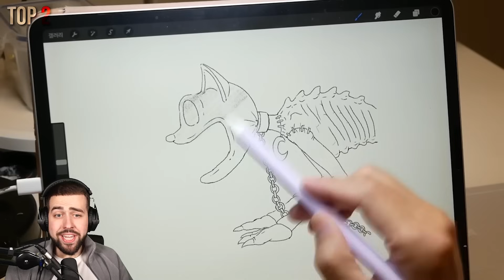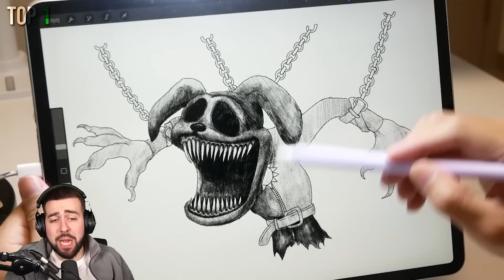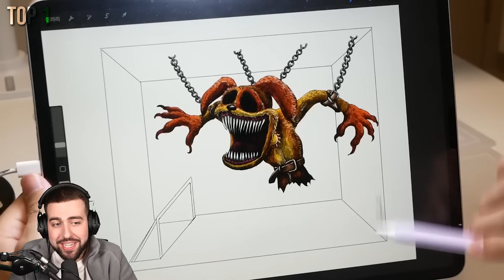CRÉATIONS les PLUS BIZARRES de POPPY PLAYTIME CHAPITRE 3 ! Je pète un câble !! 😨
Aujourd'hui nouvelle vidéo de Diabolo dans laquelle il regarde les créations les plus bizarres de Poppy Playtime Chapitre 3 ! Ce sont les créations d'art les plus étranges de Poppy Playtime Chapitre 3 avec Catnap ! Ce sont les plus funs créations Catnap art ! Diabolo regarde aussi des créations de Dogday Poppy Playtime Chapitre 3 ! Une vidéo créations d'arts les plus bizarres de Poppy Playtime !

DIABOLO